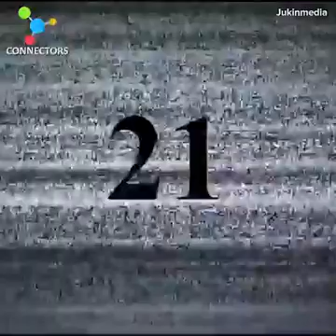People With Quick Reflexes!